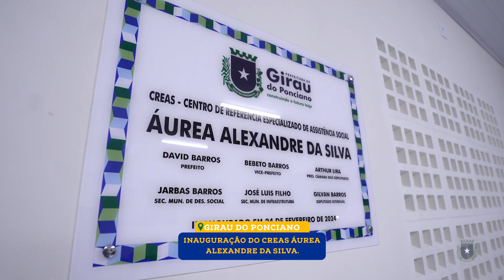Entrega de diversas obras! Vem muito mais por aí!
O mês de fevereiro foi marcado pela entrega de diversas obras em Girau do Ponciano, aguardem, vem muito mais por aí.